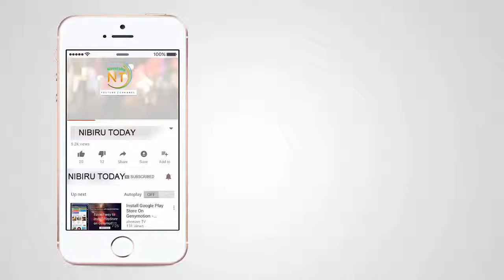NIbiru update| RUSSIAN TV Showing NIBIRU PLANET X Update Today 8th February 2018 - Russia TV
NIbiru update| Turn on CC for Translation!!! Warning Planet X Russian TV states that Nasa is hiding key records for nibiru research - Nibiru Today 2018 Russian Tv Documentary On Nibiru planet X. Official Russian Tv aired Dec 2017 Planet X Documentary In Russia translated to English by the Nibiru final warning, end times...

'warned about Planet X' by showing 'Nibiru in sky' in Wonders of Solar System. EXCLUSIVE: TV scientist Professor Brian Cox gave the public "a cryptic warning, about the threat to Earth posed by mythical planetary system Nibiru

The SUMERIANS also mentioned a "twelfth" planet called "NIBIRU", one whose elliptical orbit brought it close to Earth for a brief period about every 3,600 years.

The Sumerians and later also the Babylonians mention about a long time ago in Ancient times in which Nibiru (Marduk), until that time a stranger in our solar system, had a fight in heaven with Tiamat and Kingu. At that time, millions of years ago, the satellites of Nibiru (Marduk) collapsed with Tiamat (a planet at least two times the mass of Earth) and broke it in 2 parts.

In accordance to the theory of Zecharia Sitchin and others, the 2 parts of Tiamat were forced to another orbit around the Sun, One part was broken in small parts and are now called The Asteroid Belt (between Mars and Jupiter) and Asteroids Meteorites and Comets. The other part was forced into his new orbit between Venus and Mars and became the Earth. Kingu became the Moon of the "new planet" Earth. Nibiru was forced into an elliptical orbit around the Sun and its new orbit was from that time on a cycle of 3,600 years around the Sun.

Before I unfold my theory about the timeline of the above events and what happened afterwards I like to honor first the writer of "The Earth Chronicles" Zecharia Sitchin for his great in depth study of the Sumerian and Babylonian history and his theory of which most I agree.

 LEGAL NOTE

: This video have copyright permissions. Please write to us asking for more information at our INBOX Facebook Page - more than one of these (Original)footages was taken from our other partner channels such as News Network HD & Tube Master Tools from back in 2012.